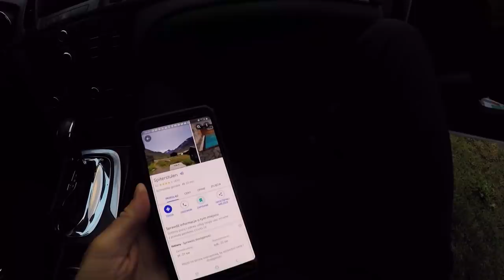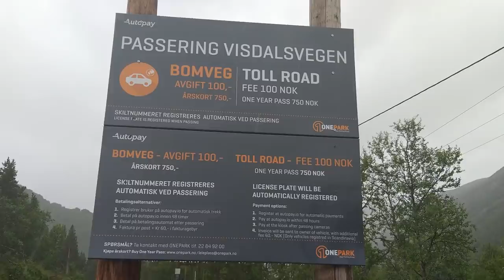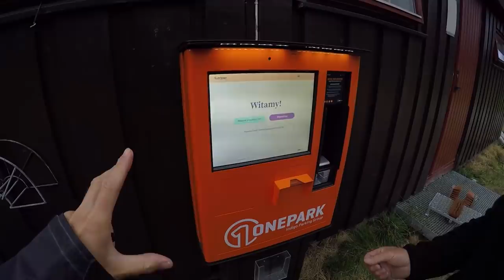Wejście na Najwyższy Szczyt Norwegii !!! - Nagłe Załamanie Pogody !!! - Galdhøpiggen (Vlog #482)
Zdobywamy Najwyższy Szczyt Norwegii !!! - Nagłe Załamanie Pogody i Silny Wiatr !!! - Galdhøpiggen (2469 m n.p.m.)

W dzisiejszym vlogu zobaczycie nasze wejście na najwyższy szczyt Norwegi. Góra nazywa się Galdhøpiggen i ma 2469 m n.p.m.

Podróż zaczynamy na campingu Bøverdalen, gdzie mamy rozbity namiot i przyczepę kempingową.
Nasze żony i dzieci zostają na campingu, ponieważ całodniowa wycieczka jest bardzo ciężka i wymagająca.

Wyruszamy z wsi Galdbygde i kierujemy się do schroniska położonego u stóp szczytu, na który chcemy wejść.
Droga jest słabej jakości, ale pewnie dlatego, że jest prywatna. Dodatkowo trzeba za nią zapłacić 100 NOK, czyli na PLN 42 zł.

Po dojechaniu do schroniska, należy zapłacić również za parking w recepcji. Koszt 50 NOK, czyli 21 zł.
Niestety recepcja jest jeszcze zamknięta więc zapłacimy po zejściu z Galdhopiggen.

Wyruszamy w góry szlakiem oznaczonym literą T. Przechodzimy przez mostek nad rzeką, mijamy namioty rozbite przy brzegu i kierujemy się w górę.
Szlak jest dobrze oznaczony lecz w gęstej mgle dwa razy nie wiedzieliśmy gdzie iść. Koniec końców znaleźliśmy oznaczenie.

Na szczyt Galdhopiggen dochodzimy po 5 godzinach.
Po drodze spotkało nas nagłe pogorszenie pogody. Zaczął wiać silny wiatr i było mroźno.
Zaczął również padać mocny deszcz, dlatego postanowiliśmy ubrać się w wodoodporne spodnie i założyć pokrowce na plecaki.

Na szczyt wchodziło bardzo mało ludzi. Łącznie minęliśmy około 15 - 20 osób na całe 9 godzin wędrówki.
Bardzo mi się to podobało, ponieważ lubię pobyć sam z własnymi myślami. A tutaj czasu nie brakowało.

Na szczycie jest luneta, przez którą widać inne szczyty. Można dowiedzieć się dzięki niej jak się nazywają.
Jest również małe schronisko, które było aktualnie zamknięte. Ale w lepszych czasach, można tutaj kupić coś do jedzenia i picia.

Mieliśmy wyjątkowe szczęście, ponieważ tuż po wejściu na szczyt zrobiło się słonecznie i mogliśmy zobaczyć cała panoramę gór.
Nie każdemu dane to było tego dnia. Kolejne osoby które wchodziły tego dnia po nas, nie zobaczyły już nic.

Galdhopiggen to piękne miejsce. Można podziwiać tutaj lodowce,które leżą od tysięcy lat w dolinach gór. Wszystkie wyglądają jak zastygłe rzeki.
Maja mnóstwo szczelin i dziur.

Zjedliśmy na szczycie posiłek i udaliśmy się w drogę powrotną. Zajęło nam to 3 godziny i  na parkingu byliśmy o 15:30.
Opłaciliśmy bilet parkingowy i pojechaliśmy się na camping.

Wycieczka warta była całego wysiłku. Zapadnie nam w pamięci na całe życie.

Polecamy :)

=== WAŻNA INFORMACJA !!! ===

Data nagrania vloga: 21 sierpnia 2020